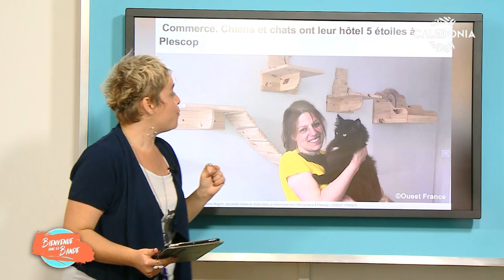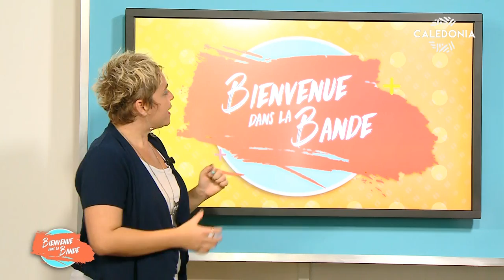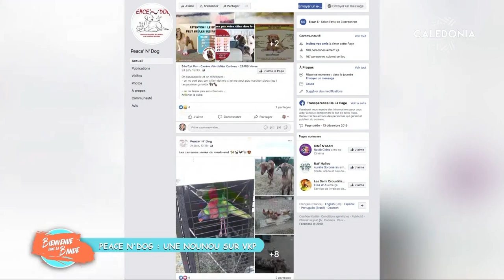BDLB - Une nounou pas comme les autres !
Dans votre émission BDLB, Stéphanie Marlier reçoit Nathalie, une "nounou" pas comme les autres !
🐶 🐱 Entre balades et visites à domicile, elle propose aux maîtres qui partent en vacances de s'occuper de leurs animaux de compagnie.
🐰 🐹 Cette amoureuse des bêtes a réussi à faire de sa passion son métier.